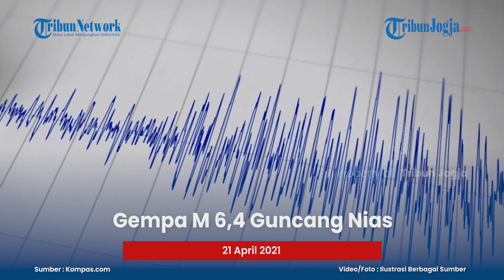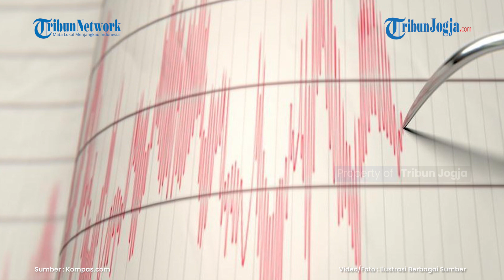Gempa M 6,4 Guncang Nias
Gempa bumi tektonik bermagnitudo M 6,4 mengguncang wilayah pesisir barat Nias, Sumatera Utara pada pukul 06.58 WIB, Selasa (20/4).

Berdasarkan hasil analisis Badan Meteorologi Klimatologi dan Geofisika (BMKG) menunjukkan parameter update gempa bumi tersebut yaitu M 6,1.

Kepala Pusat Gempabumi dan Tsunami BMKG, Bambang Setiyo Prayitno MSi dalam keterangan tertulisnya menyampaikan bahwa episenter gempa bumi ini berada di titik koordinat 0,17 LU dan 96,48 BT.

Artikel ini telah tayang di Kompas.com dengan judul "Gempa Hari Ini: M 6,4 Guncang Nias, Terasa hingga Padang dan Aceh".

Penulis : Ellyvon Pranita
Editor : Gloria Setyvani Putri

(brs)